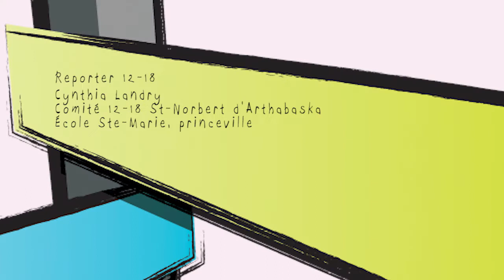Mme Anne Casabonne, comédienne, et la persévérance scolaire!